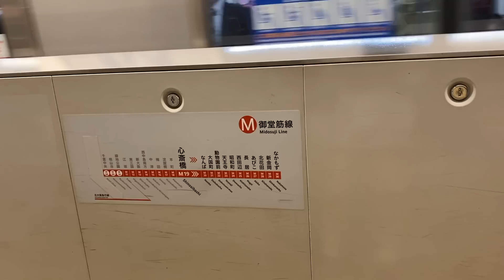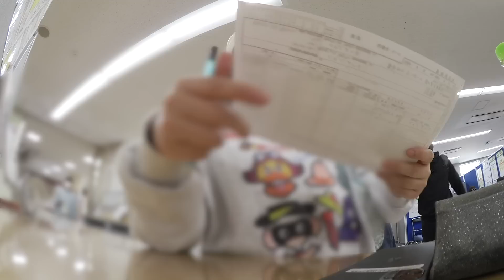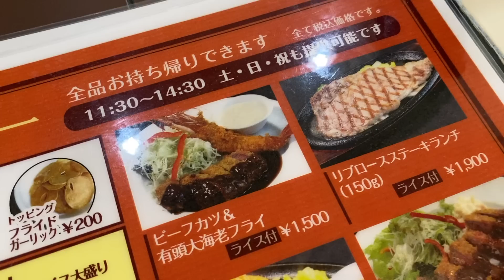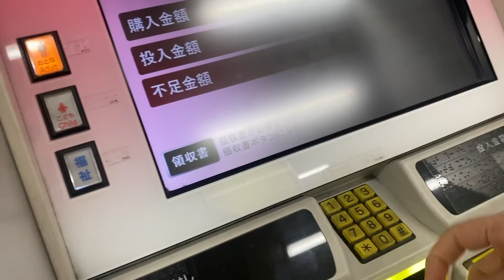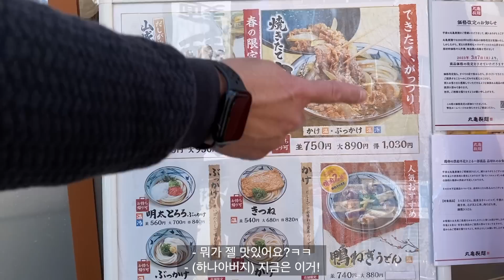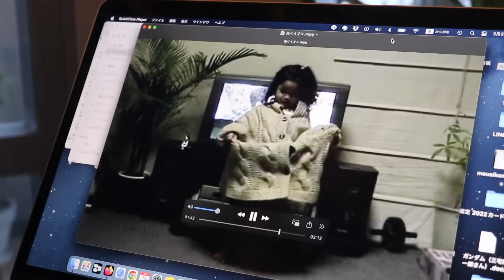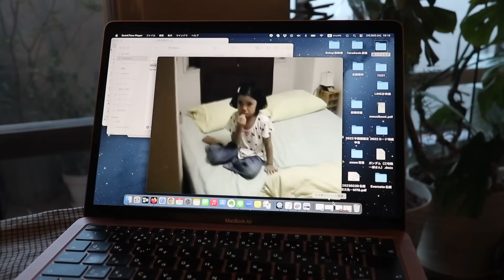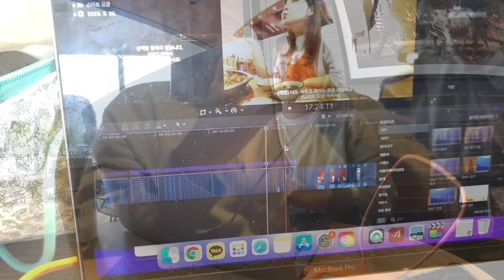OSAKA VLOG 일본 일상 | 일본 친구 아버지랑 둘이서 우동 먹으러가고 단발로 컴백 💇‍♀️나홀로 벚꽃 피크닉 하숙범생활에 자연스레 스며든 다정이의 오사카 브이로그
이번 영상은

집 인터넷 문제 때문에 계속 업로드를 못하고 있다가ㅠㅠ…
늦었지만
하숙범생활 하면서 지내는 다양한일상들을 담아봤어요!

재미있게 봐 주셨으면 좋겠습니다!그럼 안뇽~